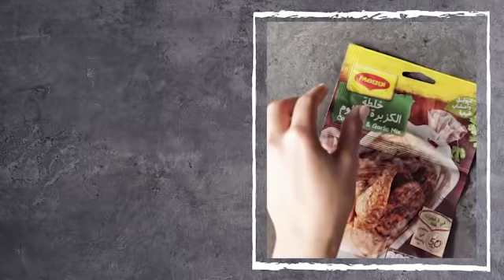Homemade cooking as simple as it gets.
A range of MAGGI® Mixes to help you easily prepare flavorful dishes and guarantee a homemade taste.